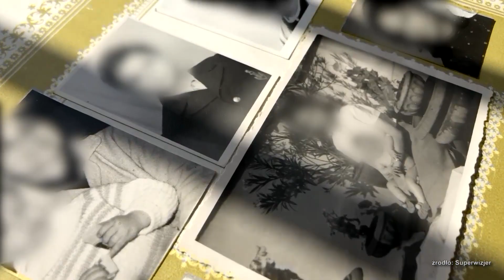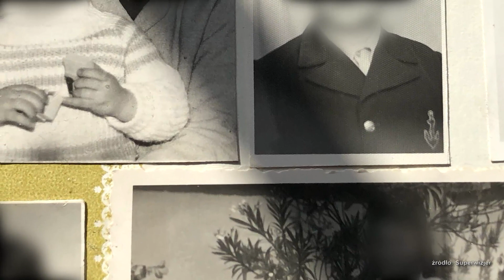Robert J. zabił i oskórował studentkę z Krakowa? „Syn jest kozłem ofiarnym” (UWAGA! TVN)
Wkrótce ma zapaść wyrok ws. jednego z najbardziej makabrycznych morderstw ostatnich lat - zabójstwa i oskórowania 23-letniej studentki z Krakowa. – Syn twierdzi, że jest niewinny, że go wrobiono – mówi ojciec Roberta J., oskarżonego o ten bestialski mord.